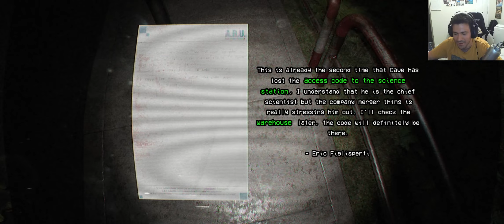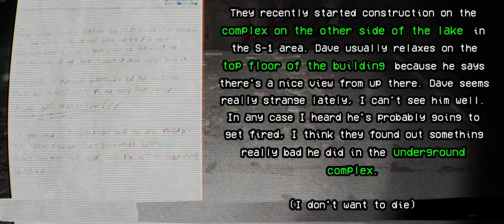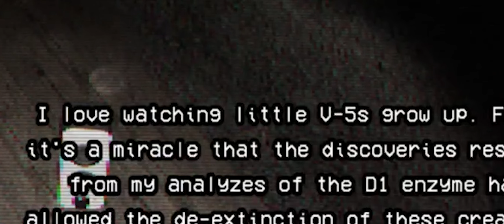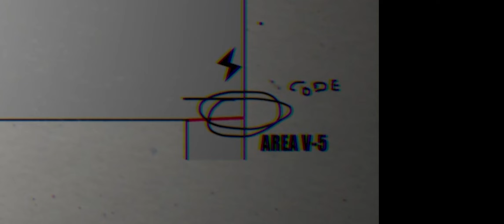UNKNOWN TAPES DEMO - Let's Play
Today I answer the call, and go to the park of my dreams. Will it be as cool and fun as I've always hoped? Or will it be a nightmare fueled shit show that makes me scream and hit stuff?